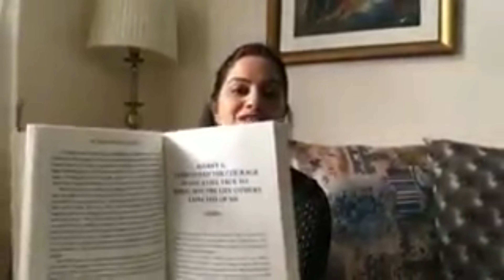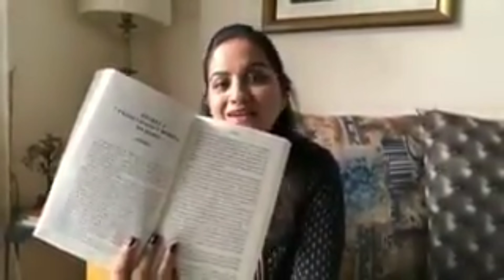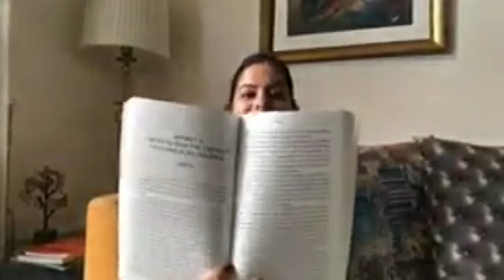मौत से पहले के पांच पछतावा The Top Five REGRETS of The Dying by Bronnie Ware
In Australia a breeder had the duty to employ people who had only 10-15 days left to live

He asked one question to all dying people that what do you regret in your life.
The book was released through the veins of the people who answered it and it sold like hell in the world
The name of the book is REGRET
If you don't get to read this book, there is a short video for them which shows the five regrets of a dying man.Hope you all like it video..

ऑस्ट्रेलिया में एक ब्रीडर का कर्तव्य था कि वह ऐसे लोगों को काम पर रखे जिनके पास जीने के लिए केवल 10-15 दिन बचे हों
  उन्होंने सभी मरते हुए लोगों से एक सवाल पूछा कि आपको अपने जीवन में किस बात का पछतावा है।
  किताब का उत्तर देने वाले लोगों की रगों में विमोचन हुआ और यह दुनिया में नर्क की तरह बिक गई पुस्तक का नाम है REGRET
अगर आपको यह किताब पढ़ने को नहीं मिलती है, तो उनके लिए एक छोटा सा वीडियो है जिसमें एक मरते हुए आदमी के पांच पछतावे को दिखाया गया है।
  आशा है आप सभी ने इसे पंसद किया है इस विडियो को..